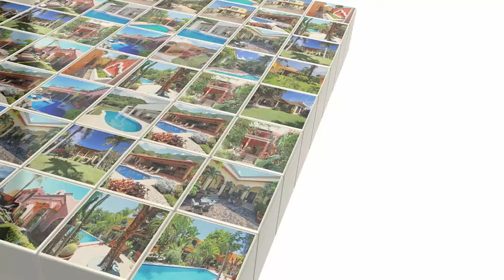LAKE CHAPALA REAL ESTATE - HOME SOLD-MOYNIHAN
HOME FOR SALE  MOYNIHAN
Av. de la Ribera  #16, Riberas del Pilar ,Chapala, Jalisco
LISTING AGENT: JUDIT RAJHATHY

2 BDRMS, 2 BATH, 1 LEVEL IN RIBERAS DEL PILAR

This absolutely gorgeous 2 bedroom plus den home captures the very heart of Mexico with its lovely vibrant colors,

arches, niches, saltillo style tile floors, two cupolas, unique brick boveda ceilings, hand painted talavera sinks –

right to the fabulous mural in the living room!  AND this is being sold turnkey – all the fabulous art included!

Traditional yet mixed with modern flair- a brand new curved kitchen with granite crowned with a huge round brick cupola ceiling,

numerous skylights scattered throughout giving natural light just about everywhere, new counter tops, toilets and sinks in the bathrooms!

This happy bright, light house will bring you years of total joy – guaranteed!

Only two blocks from the Caretera, a quick walk to Pancho’s high end Deli and many fabulous restaurants,

plant nurseries, vets, bazaars, dentists, grocery stores – you name it – just about all amenities!

Call today – you will never look back!

‘Like’ our Lake Chapala Real Estate Facebook Page for informative articles about living at Lakeside, real estate humor and the fun events we have in our office.